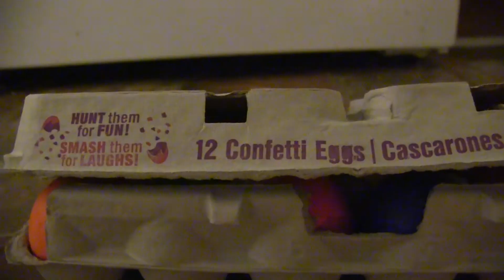BEAN BOOZLED CHALLENGE!